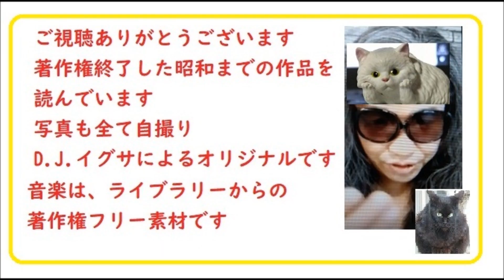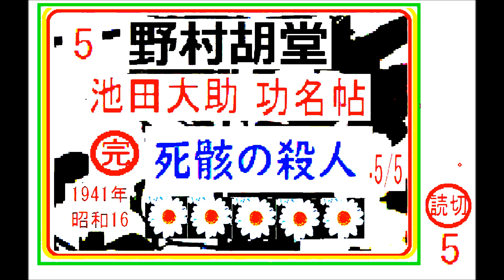「死骸の殺人,,」5/5,完, 大岡越前の愛臣,池田大助,功名帖,より,,作,野村胡堂, , 朗読,by,D.J.イグサ,＠,dd,朗読苑,※著作権終了済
「弥惣の死,」,,1/5,,野村胡堂,「銭形平次

「八五郎の恋,　銭形平次